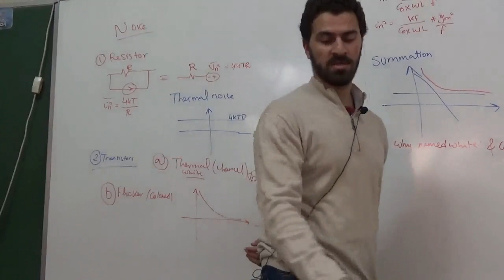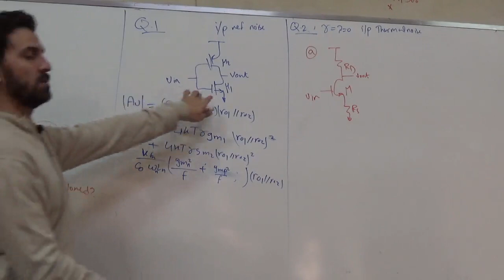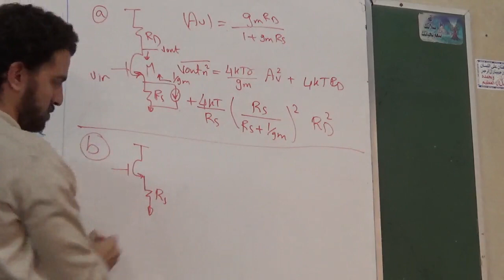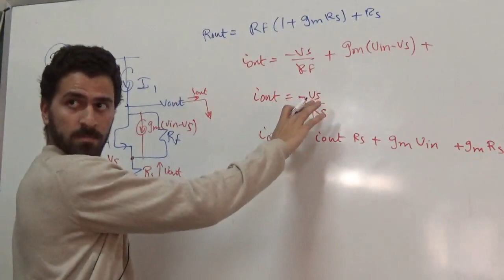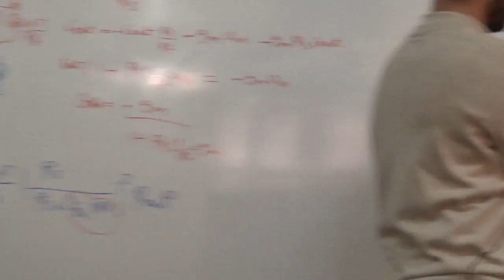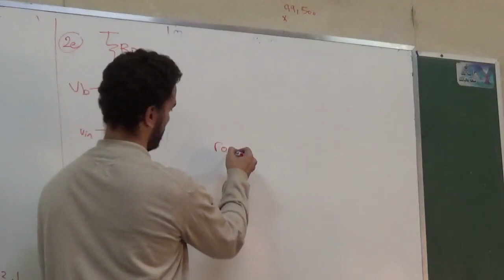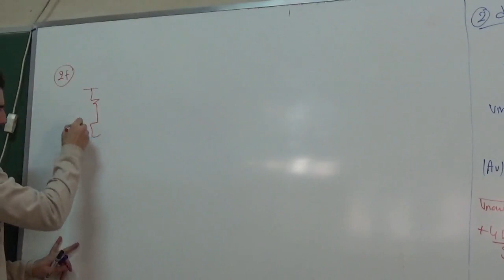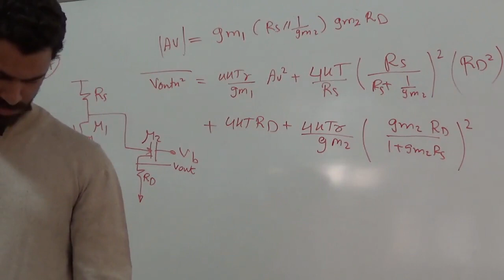Tutorial 6 Part 1 | Eng. Ahmed Abdelsalam